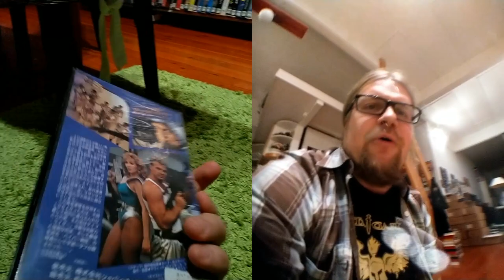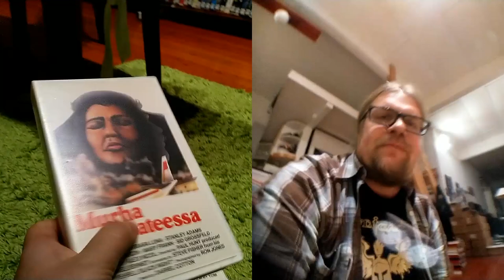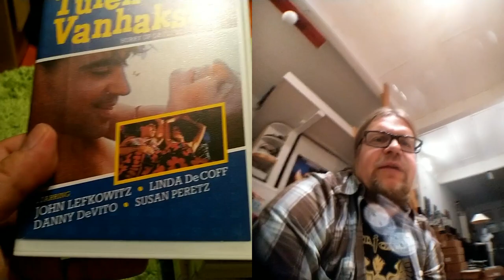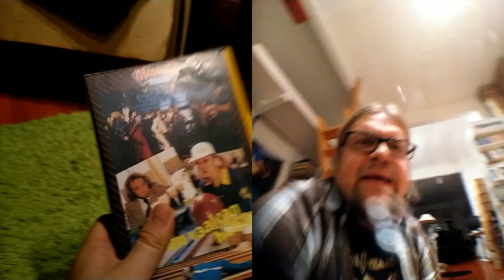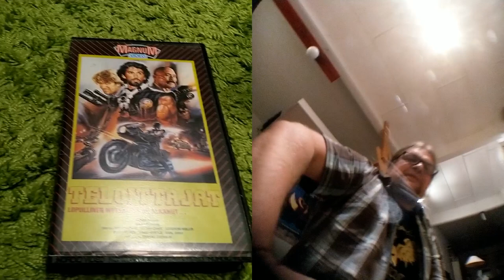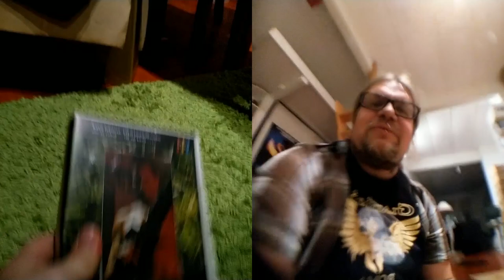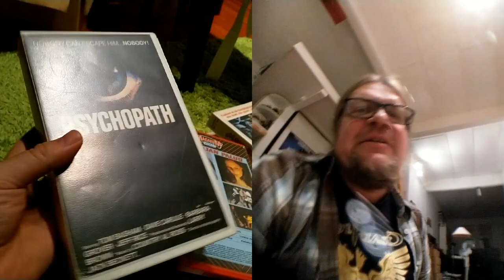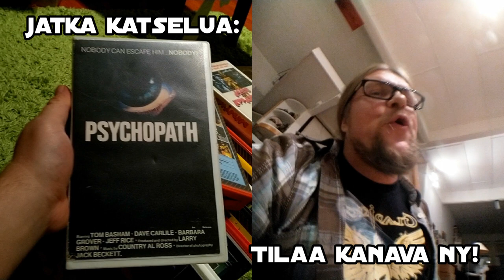Video Unboxer S03 E46: Reb Brown & OVC Video Vision & more!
I received a nice little trash gem in the mail: A japanese vhs of Reb Brown vehicle Space Mutiny! Another fine day!